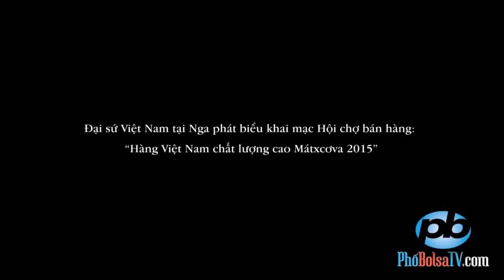Đại sứ Việt Nam Nguyễn Thanh Sơn khai mạc Hội chợ bán hàng Việt tại Nga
Đại sứ đặc mệnh toàn quyền Việt Nam tại Nga Nguyễn Thanh Sơn, phát biểu khai mạc Hội chợ bán hàng: “Hàng Việt Nam chất lượng cao Mátxcơva 2015”